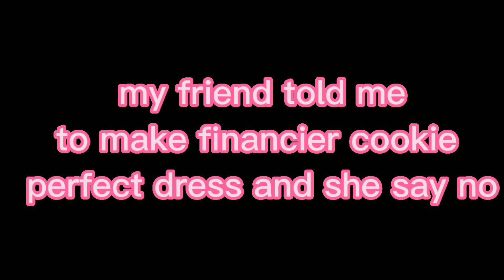financier cookie vs sour vanilla cookie GCMV (Xxmarielle oishi gachaxX)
guys i find out financier cookie is coming update on cookie run by the way i just not finish world is mine song yet but my little sister doesn't want cookie run anymore she say is boing by way i wonder cookie run kingdom chapter 3 is coming soon update hmm. i wonder but nobody make my fanart about to cry. just kidding but always i told my older sister to make a crystal pomegranate cookie but it fine in July 22 birthday my older sister is gonna be 14 soon i see you my older sister birthday hehehe okay i have to go now i have busy a World is mine song bye Marielle fans